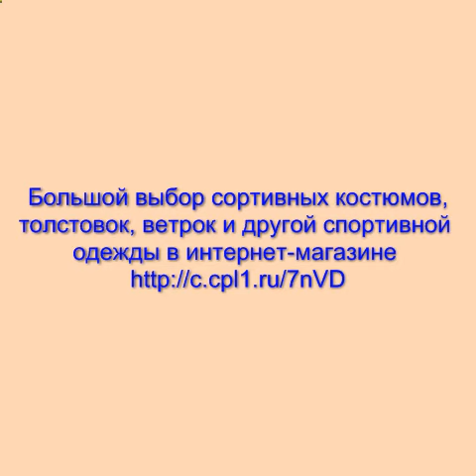спортивный костюм женский цена